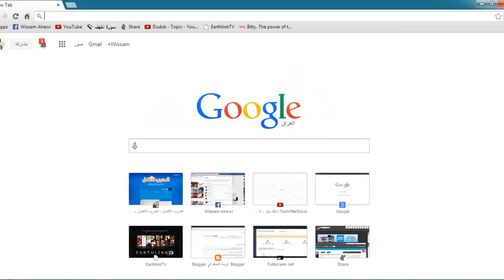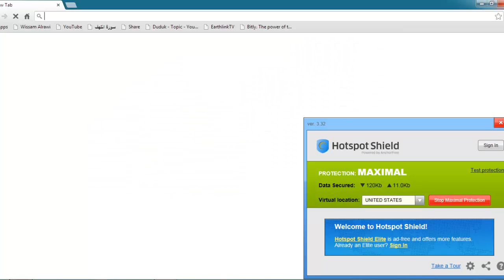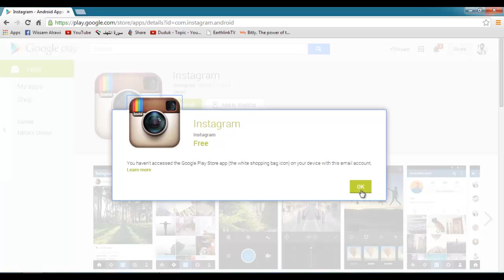طريقة الدخول الى الماركت الامريكي 2014 Google play